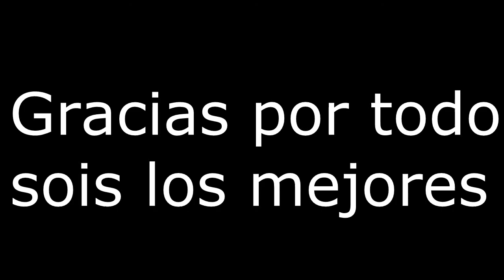4ºreto-hielo y sal